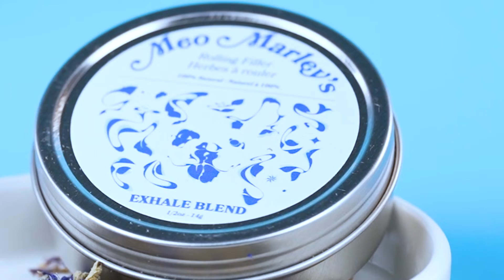Herbal Blends - Lemon Balm | Meo Marley's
Looking how to make a herbal blend recipe with lemon balm?

Discover Meo Marley's Julep Herbal Blend, a fresh and aromatic all-natural rolling filler to mix with your favorite Legal Herb for smoking.

Our unique non-addictive herbal blend recipe combines the great aromatic properties of smokable herbs like lemon balm, mullein, sage, sweet mint and calendula to help enhance your experience and save precious money on your bud.